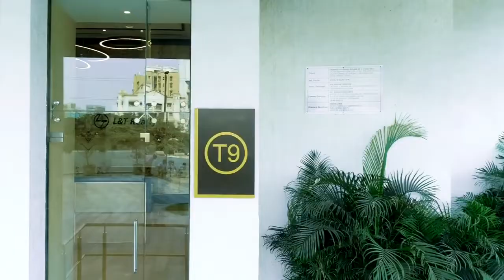L&T Emerald Isle, Tower 9, Sample Flats, Virtual Tour, Walkthrough, Powai, Mumbai